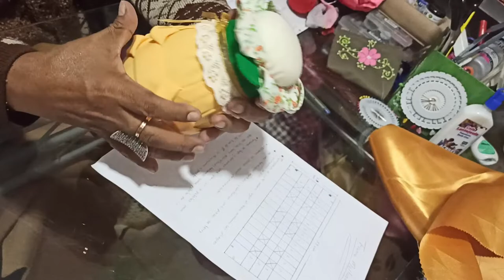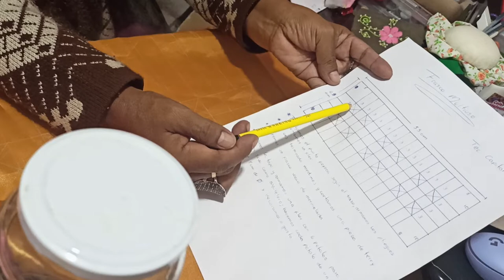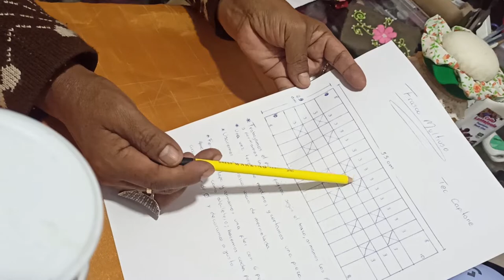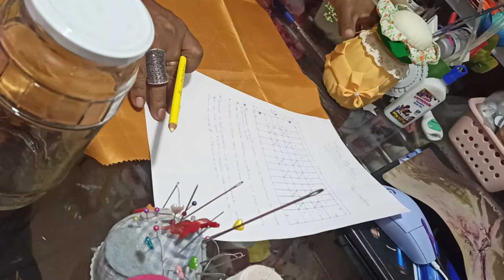BOLSA DE MANO EN CAPITONE FINAL Y FRASCO MULTIUSOS EN CAPITONE 1